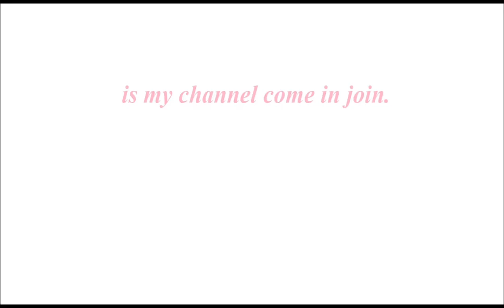mag kakahon tayo ng sago para sa milktea deliver to riyad..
sago para sa milktea delivery to bobaty riyad..